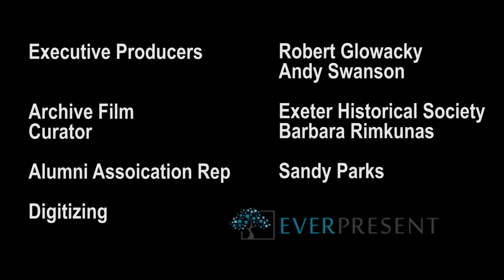Films From the Archives - Memorial Day 1946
It looks like a cold and damp day for the Memorial Day found on the same reel as activities from 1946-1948.

This project was made possible by the Official Exeter High School Alumni Association, Exeter TV, and the Exeter Historical Society.